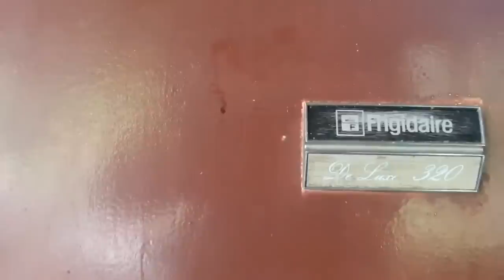VOVÓ MARIA E SEU AMOR À ROÇA - PARCERIA FOGÃO DE MINAS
Parceria de canais - Fogão de Minas e Chico Abelha